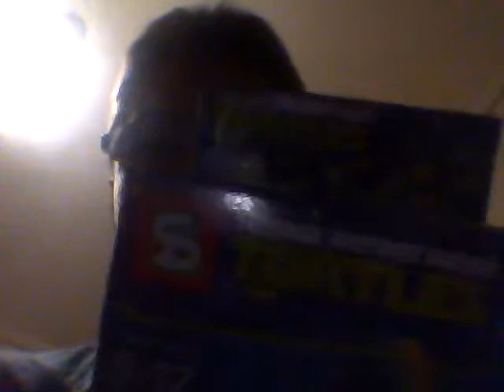Lazy Vlog #3:επόμενο Unboxing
Το επόμενο Unboxing μας θα είναι :teenage mutant ninja turtles